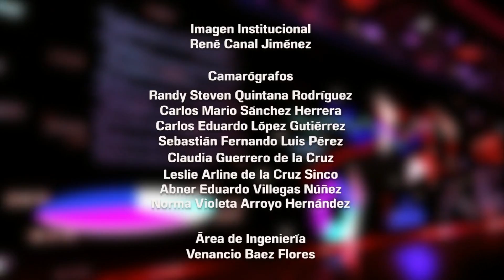APRENDAMOS ECONOMÍA PROG DEL 1 OCT 19